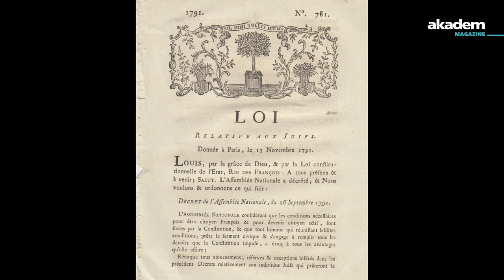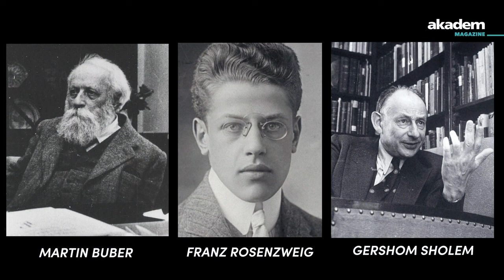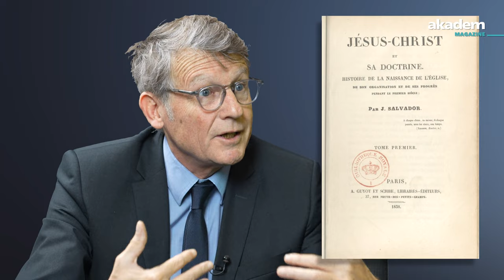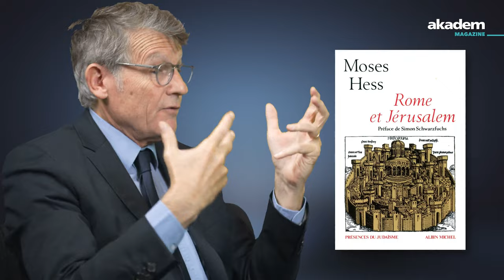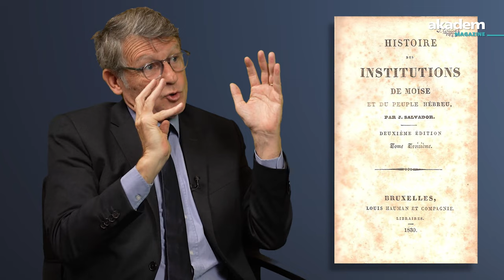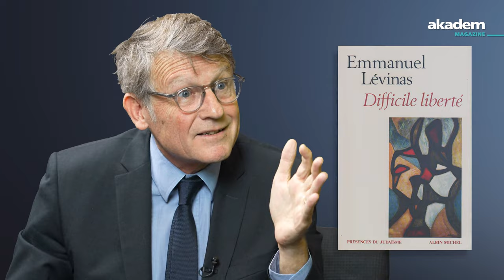Joseph Salvador le Moïse de la république, avec Vincent Peillon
Le plus important penseur juif du XIXe siècle...est tombé dans les oubliettes de l'histoire.
Dans son livre "Jérusalem n'est pas perdue", Vincent Peillon dresse le portrait de Joseph Salvador, apôtre d'une fierté juive, moderne et républicaine.
Entretien avec Steve Jourdin.

Retrouvez d'autres magazines littéraires sur le site akadem.org

00:00 S'émanciper sans perdre sa fierté "Les juifs ne sont pas dégénérés"
08:59 Joseph Salvador, le premier sioniste
18:48 Léon Blum, héritier de Salvador